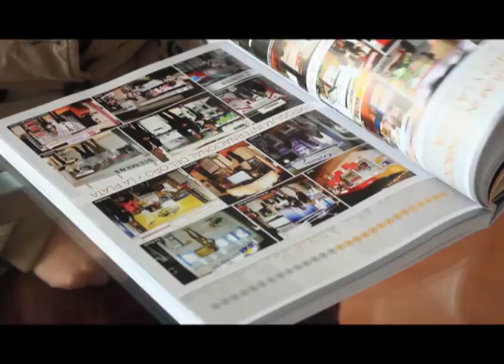Entrevista a Luis Cuba Gerente Comercial de Viva GyM